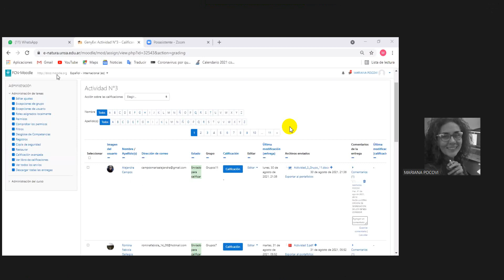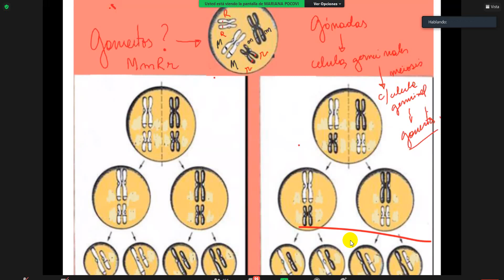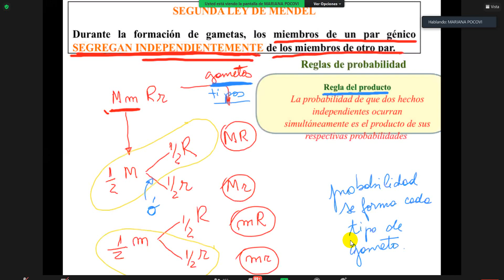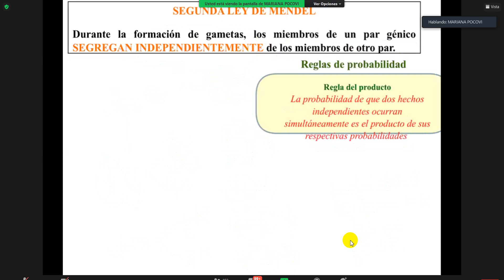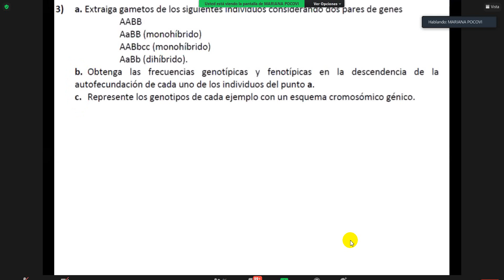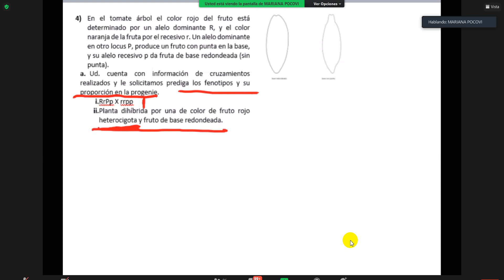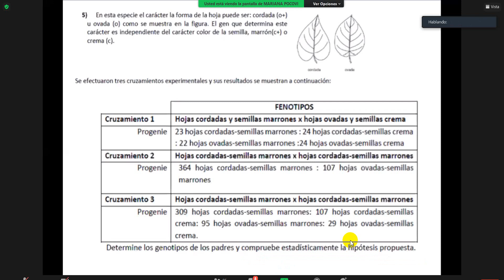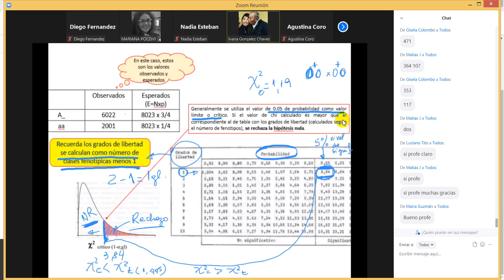Teo 5 2da ley mendel